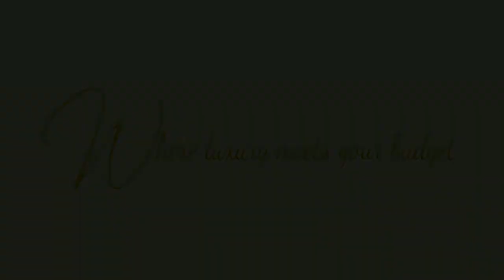FANCY YELLOW ASSCHER CUT DIAMOND ETERNITY BAND BY WONDER JEWELERS